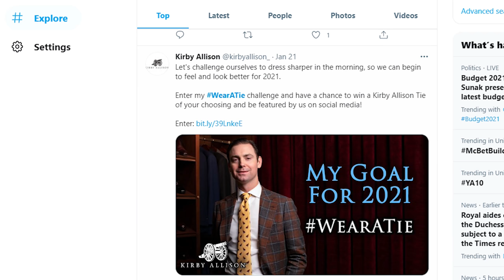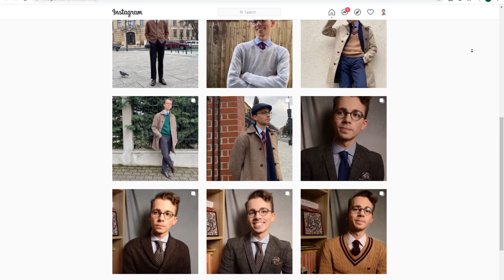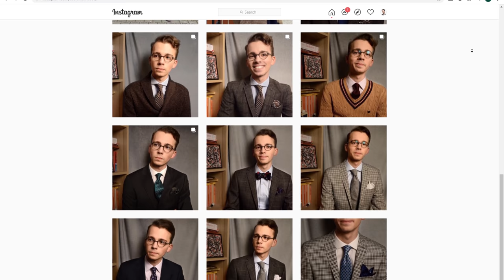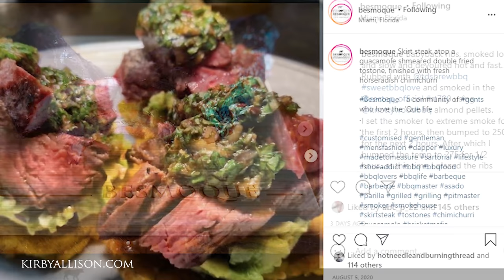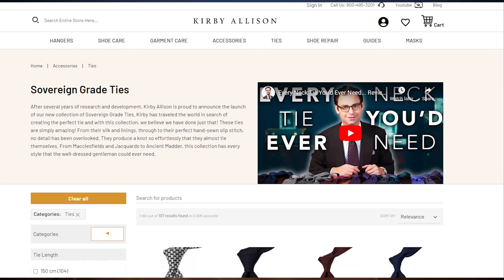Kirby Reviews Your looks! WearATie Challenge! | Kirby Allison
Today, Kirby reviews your looks! Enjoy as Kirby goes through some of the brilliant submissions to our Wearatie challenge. There were so many great entries, that we couldn't review them all, but it's finally time to pick the winner from the first month of submissions!
As an attempt to buck the current trend of dressing down, Kirby challenged viewers to join him in making an effort to dress up, by simply wearing a tie. Those who submitted a photo on social media by tagging @Kirby Allison with the hashtag Wearatie on Instagram, Facebook or Twitter were automatically entered into a prize draw to win a free Sovereign Grade neck tie! So sit back and enjoy as Kirby goes through some of the fantastic entries, and reveals who won the inaugural first month's prize!

Kirby Reviews Your Looks! WearATie Challenge!
00:00 Introduction
00:58 @gentlemensties
01:46 @axiom457
03:01 @stefan.zotescu
05:41 @joel.cloninger
07:05 @ankhs_and_stuff
08:01 @donbuscemi
08:55 @besmoque
10:15 @horst__otto
11:03 @gercoutt
11:49 @lasse_holmquist_hansen
12:40 @rudyrizzz
13:45 @futrbrkr
15:00 And the winner is...